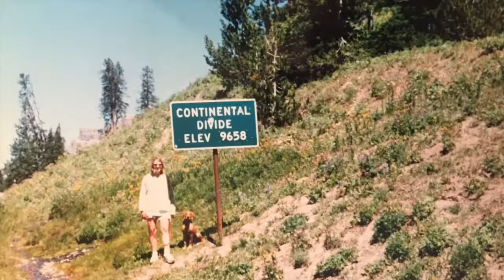Dog Medicine, How My Dog Saved Me From Myself - Extended Trailer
Dog Medicine, How My Dog Saved Me From Myself, a memoir by Julie Barton
An honest and deeply moving debut memoir about a young woman’s battle with depression and how her dog saved her life
“Dog Medicine simply has to be your next must-read.” —Cheryl Strayed